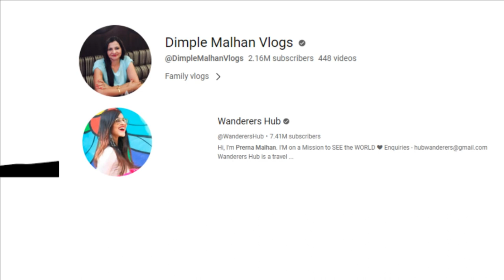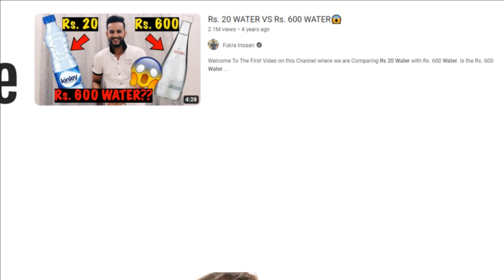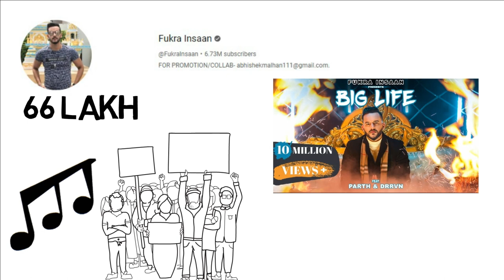Fukra Insaan a.k.a Abhishek Malhan Success Story | Biography of Fukra Insaan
Fukra Insaan a.k.a Abhishek Malhan didn't any kind of introduction, one of the well known face on social media Fukra Insaan he is now a contestant on Big Boss OTT this year. Born and bought up in Delhi started making videos online in year 2019. How his life journey went so far get to know in this video.